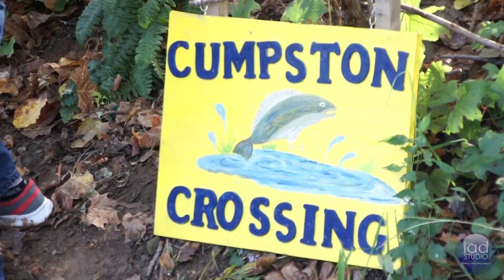2014 Suncrest Middle School Cross Country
Suncrest Middle School
Monongalia County
Girls and Boys Cross Country Champions
Suncrest, WV